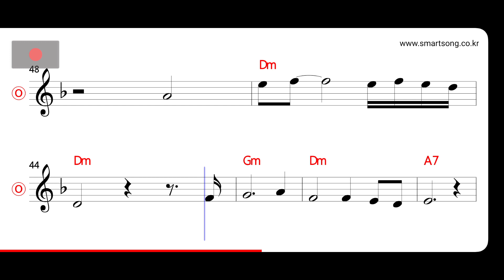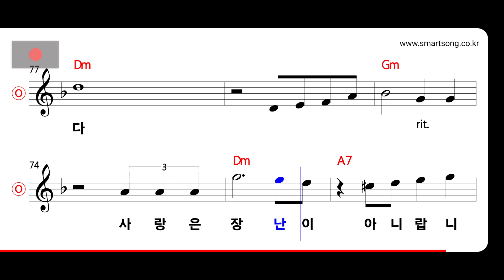조미미 - 사랑은 장난이 아니랍니다 MR